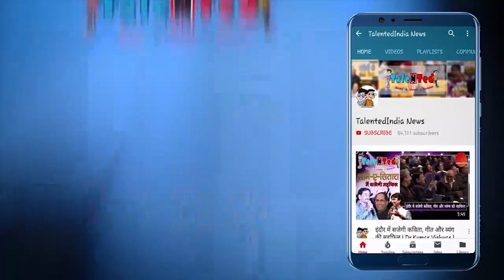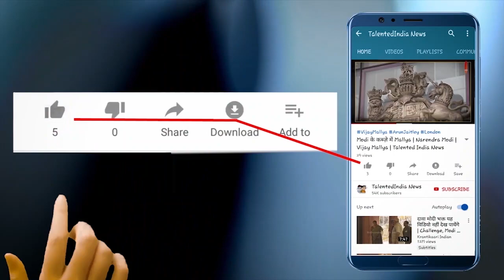राकेश टिकैत बोले, असली मंडी दिल्ली का संसद भवन है ‘वहां MSP पर फसल खरीदी जाएगी'| Talented India News